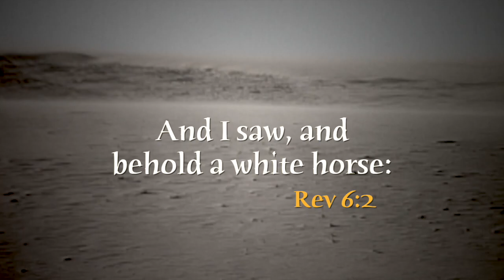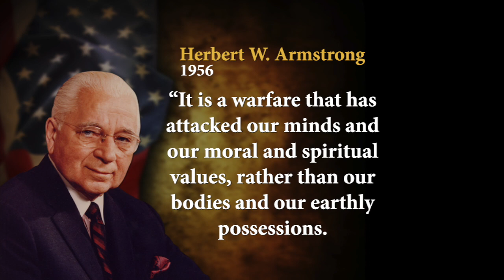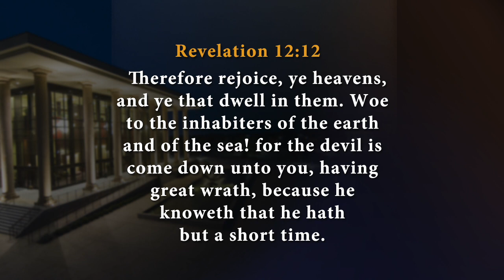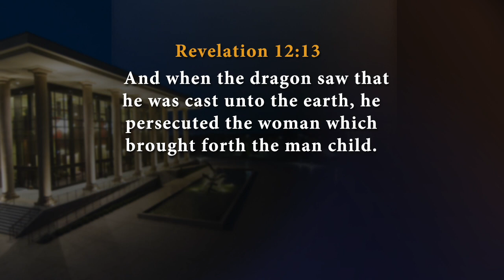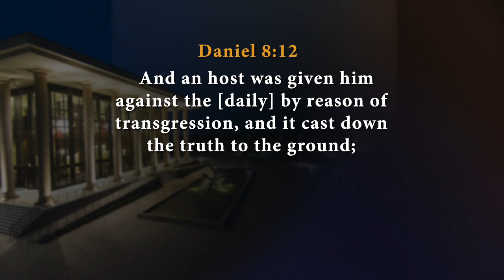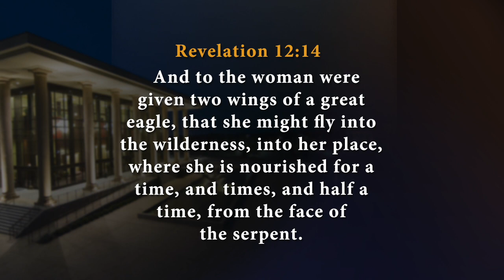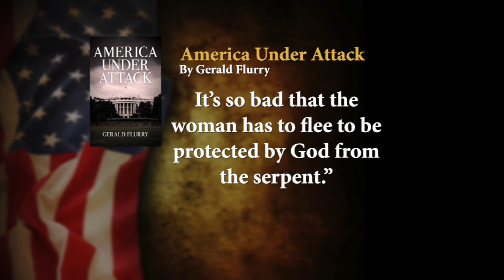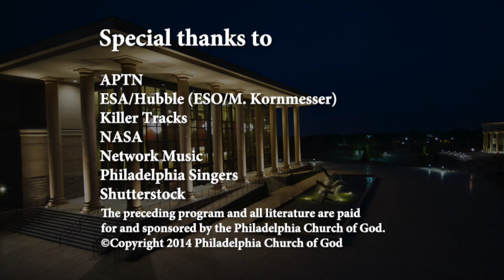America Under Attack (KOD)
Many authorities tell us that America is going the way of ancient Rome, but it's even worse than that. America is under attack from a real but invisible army.